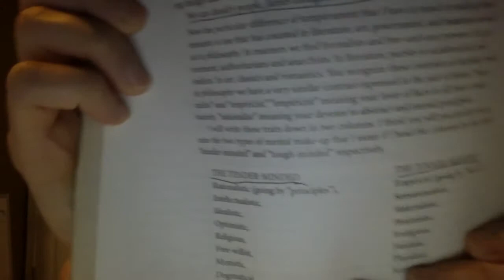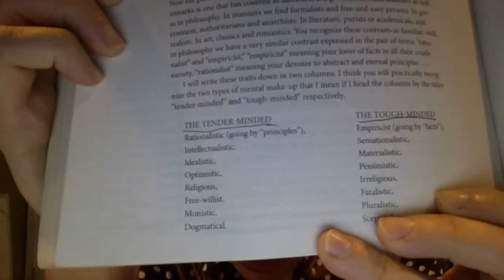William James Part One